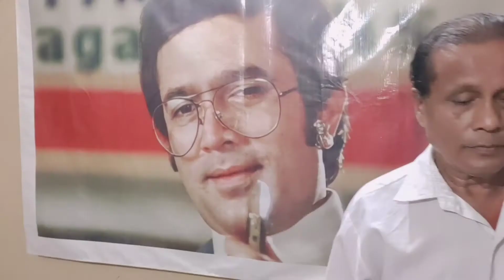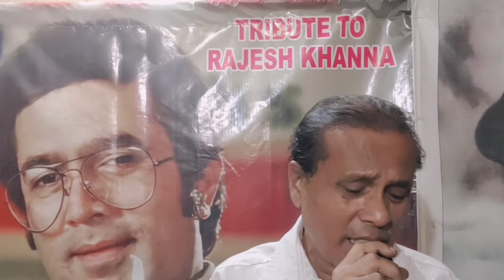Humein aur jeene ki chahat na hoti .. Tribute to Rajesh Khanna .by Rumi Hussain ..PLZZ Use Earphone